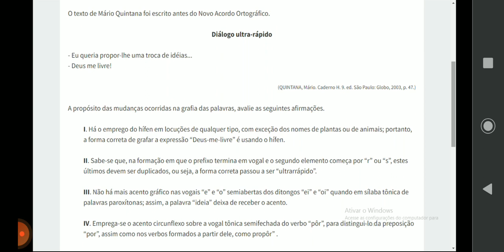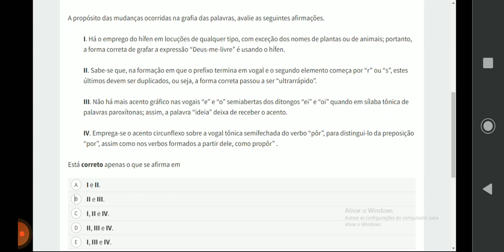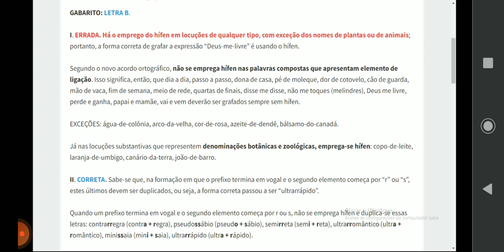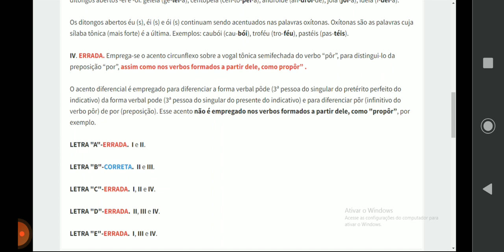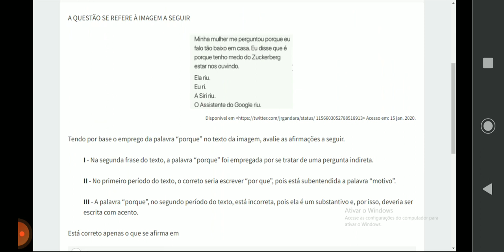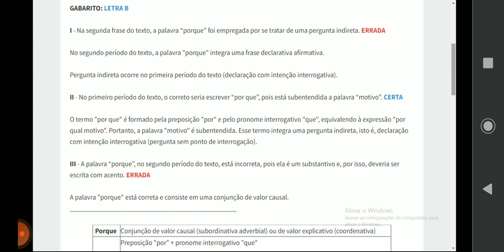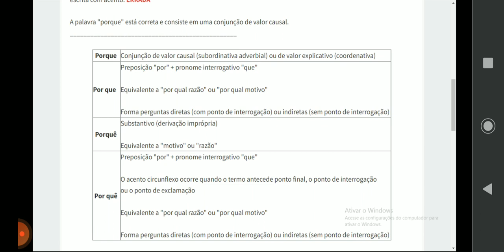Concurso IFBA- CEFET-MG. Resolução de questões. Língua Portuguesa (3 e 4)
CEFET-MG
Concurso IFBA 2022
Técnico-Administrativo em Educação (TAE)